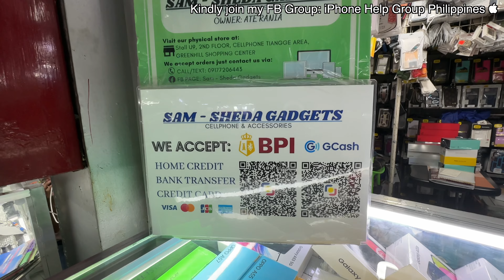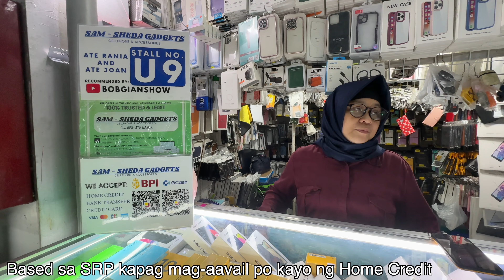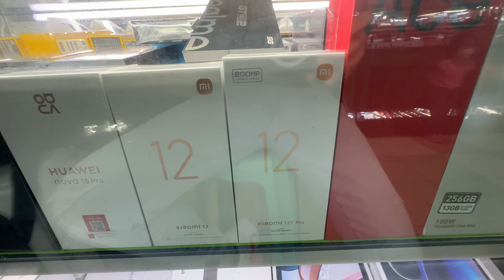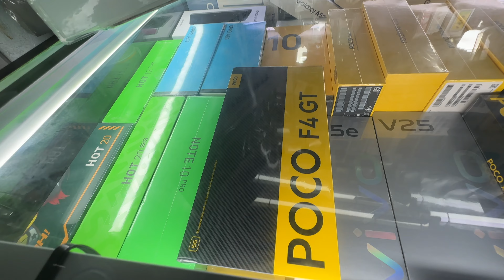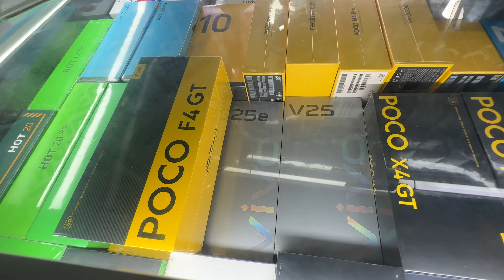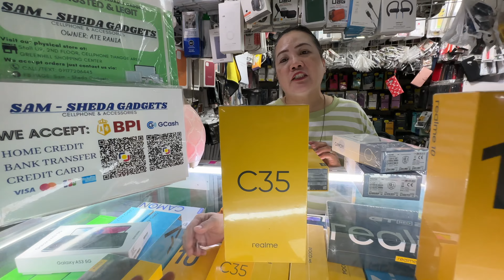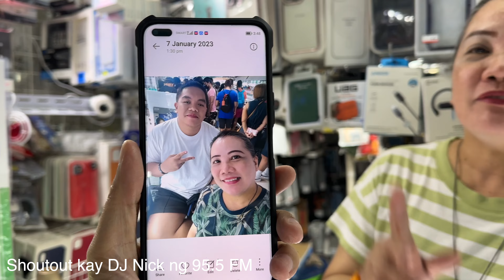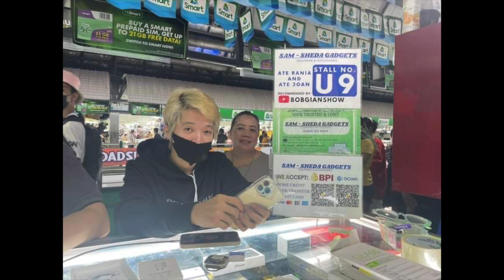ASUS ROG 6 PRO, ONEPLUS ACE PRO, HUAWEI NOVA 10 PRO, XIAOMI 12T PRO, IPHONE GREENHILLS JAN 21, 2023